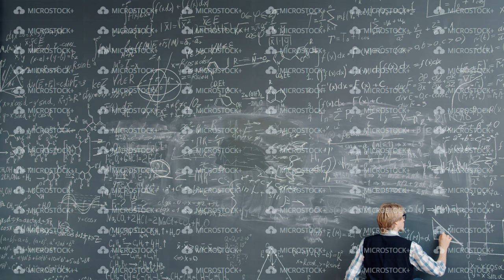Time lapse of intelligent guy writing scientific formulas on chalkboard at school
Time lapse of intelligent guy in glasses writing scientific formulas on chalkboard at school busy with education. Modern people, lifestyle and youth concept.